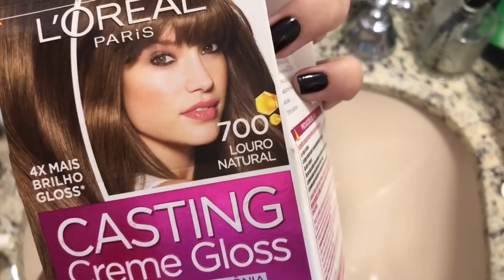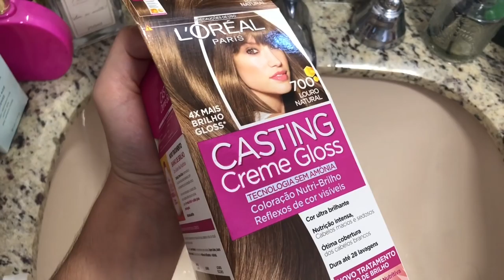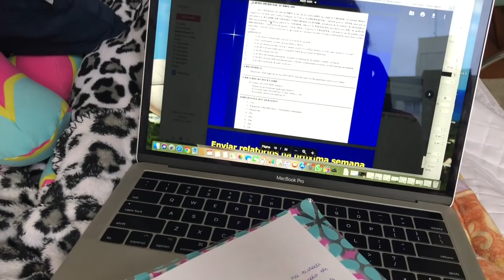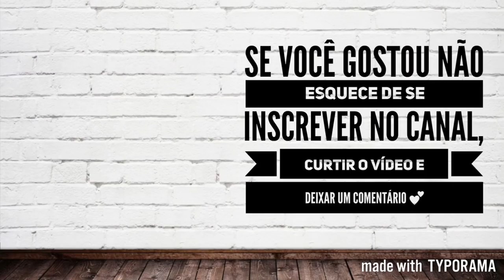ROTINA NA FACULDADE DE MEDICINA: QUARTO ANO #10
Mais um vídeo mostrando um pouco da minha rotina!